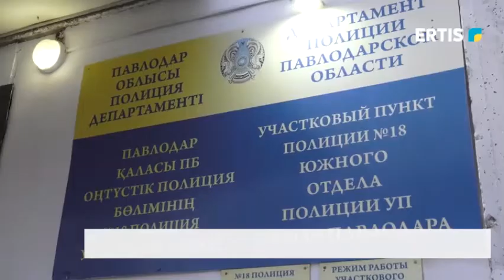Жалдамалы пәтерлер тексерілді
Павлодарда полиция қызметкерлері аз қамтылған және толық емес отбасылардың пәтерлерін аралады. Реидтік шараның мақсаты – осы санаттағы отбасылардың қарауында өсіп жатқан балалардың жағдайымен танысу, ата-аналарының салғырттығына жол бермеу. Сондай-ақ, жалдамалы пәтерлер де тексеріліп, онда кімдер тұратыны және пәтердің жалға берілуіндегі заңдылықтары анықталды.